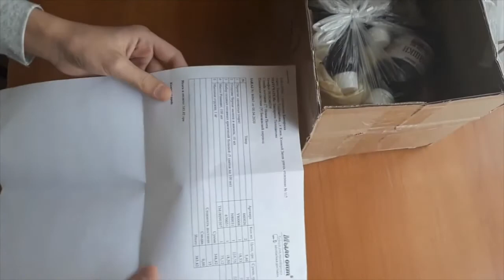РАСПАКОВКА №421 - ЛЕТОМ РАСПАКОВКА ВЕСЕЛЕЕ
РАСПАКОВКА №421 - ЛЕТОМ РАСПАКОВКА ВЕСЕЛЕЕ С магазином МЫЛО ОПТ
Купить товары для мыловарения и косметики оптом и в розницу можно тут👇👇👇👇